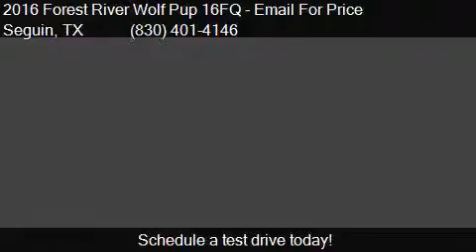2016 Forest River Wolf Pup 16FQ for sale in Seguin, TX 7815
This 2016 Forest River Wolf Pup 16FQ  is for sale in Seguin, TX 78155 at San Antonio RVS.

Engine:
Transmission:
Mileage: 0
Contact San Antonio RVS 3038 IH-10 west Seguin, TX 78155 to test drive this 2016 Forest River Wolf Pup 16FQ  today.